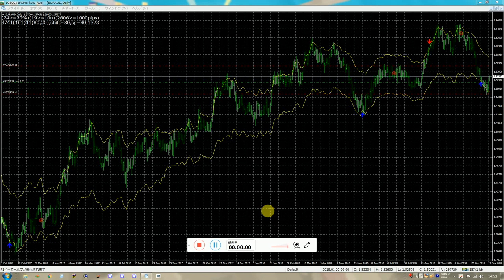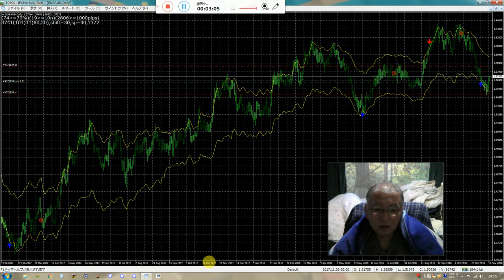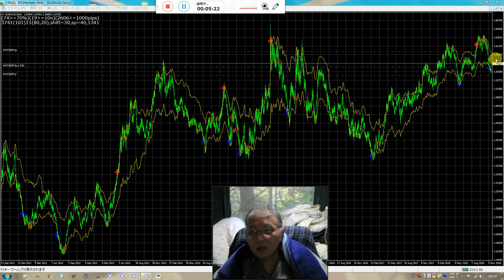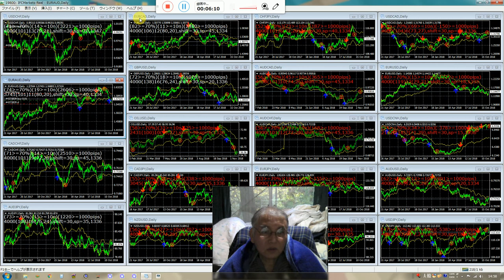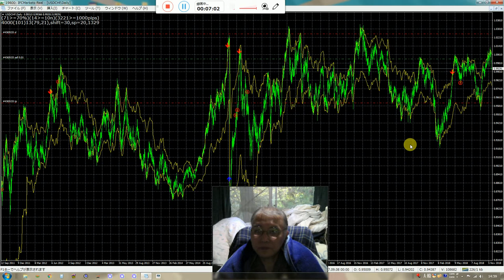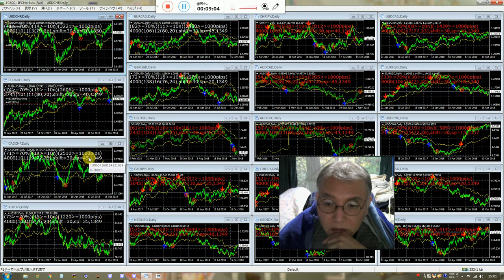バイナリーオプションのスペシャリストが教える投資勉強教材。